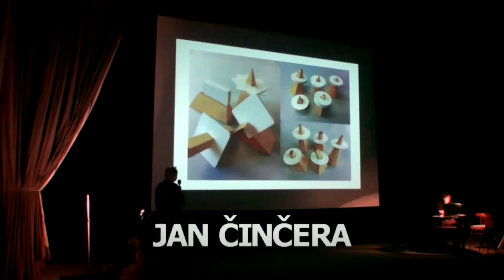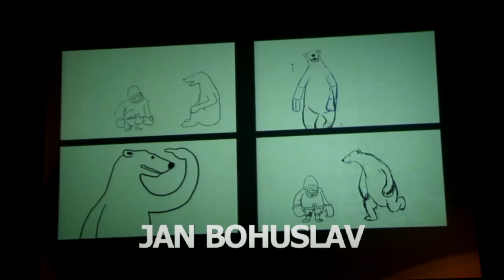PKN Železný Brod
The first event of PKN in Železný Brod!